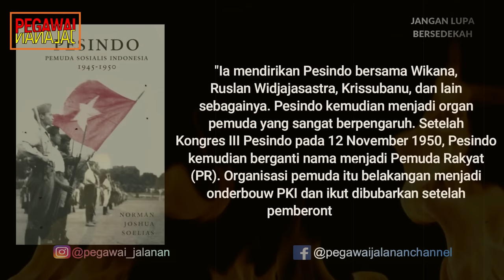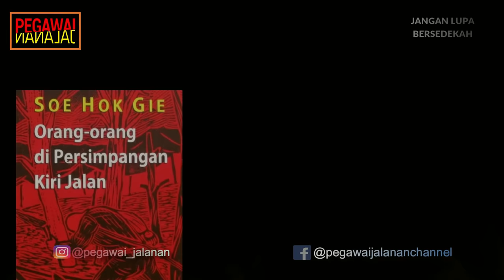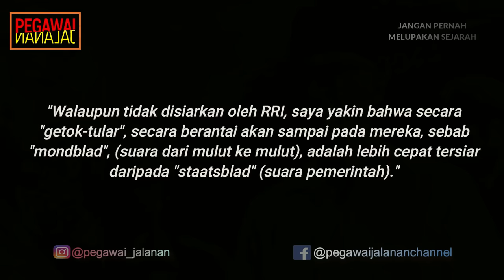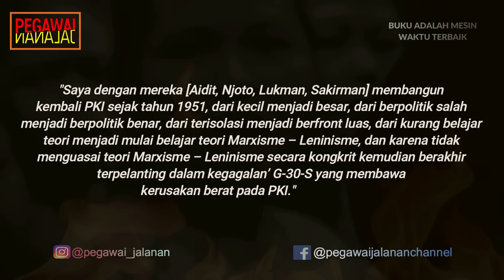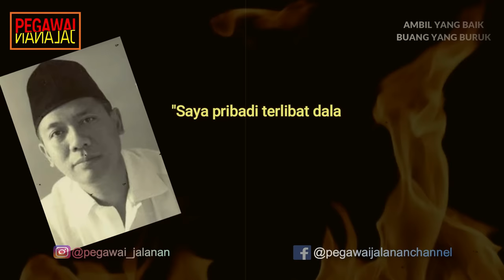PKI TIDAK TERLIBAT GERAKAN 30 SEPTEMBER 1965 (DOKUMEN MAHMILUB SEKJEN CC PKI SUDISMAN)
Setelah pemberontakkan PKI yang dilakukan pada tahun 1965 kembali gagal, para petinggi PKI menjadi target utama penangkapan. Para petinggi seperti D.N Aidit, Sjam Kamaruzaman, dan petinggi-petinggi lainnya tertangkap dan dieksekusi tanpa proses pengadilan. Sejak Maret 1966, Partai Komunis Indonesia (PKI) kemudian menjadi partai terlarang. Dari petinggi-petinggi yang telah tertangkap dan dieksekusi, masih ada petinggi-petinggi PKI yang belum tertangkap, salah satunya adalah Sudisman. Dia adalah anggota tertinggi keempat dari Politbiro Partai Komunis Indonesia, dan merupakan salah satu dari lima pemimpin senior PKI yang diadili.